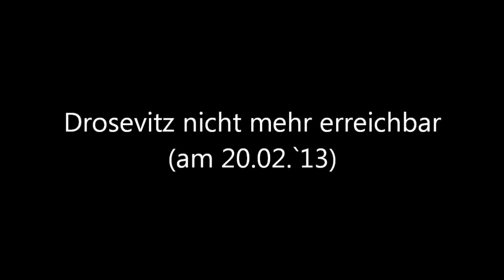Drosevitz nicht mehr erreichbar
Wiedereinmal schneiden die Verwehungen die exponierten Siedlungen ab.